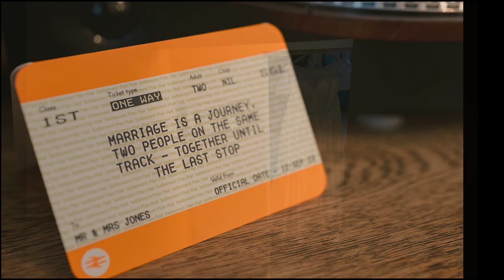Georgia and Gwion's North Wales wedding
Come and have a look at my website if you are planning a wedding. I love travelling to new venues, in new towns, so look me up